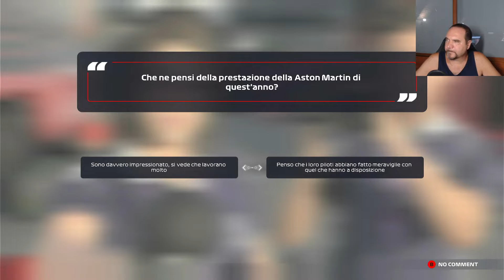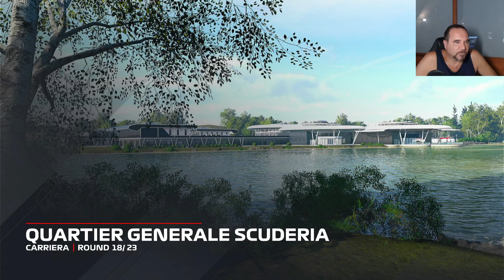F1 2021 - Gameplay ITA - carriera scuderia e pilota-ep.18-gran premio del GIAPPONE